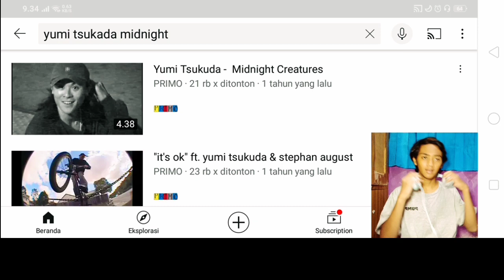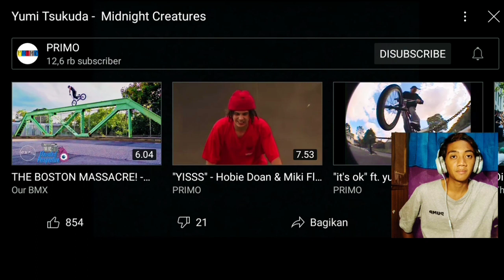REACTING BMX YUMI TSUKUDA - BMX JEPANG GUYS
kali ini aku dapet request reaction bmx yumi tsukuda rider bmx asal jepang guys wow aku baru pertama kali tau ini di sponsor oleh primo juga lo si yumi keren sih